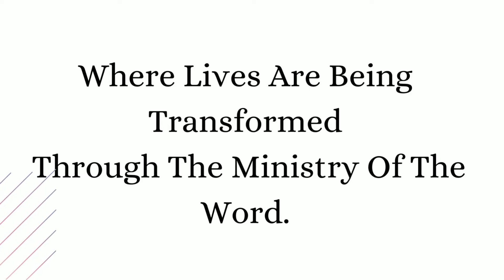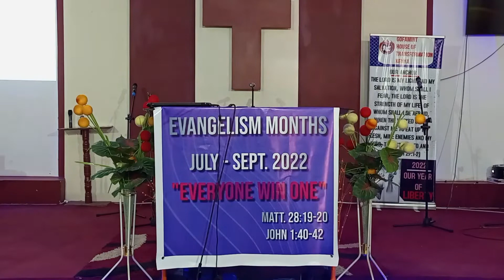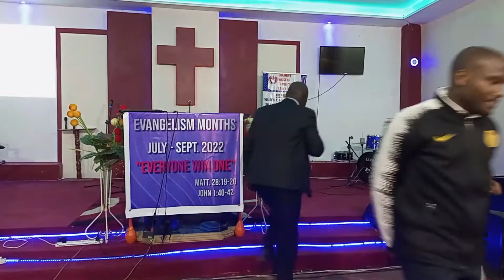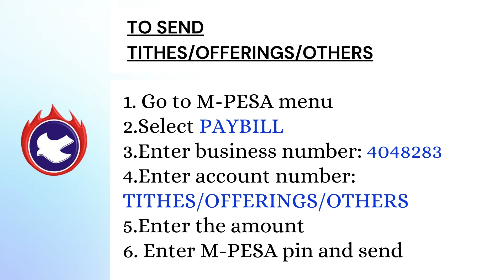CHURCH GROWTH by Pastor Sunday Yusuf